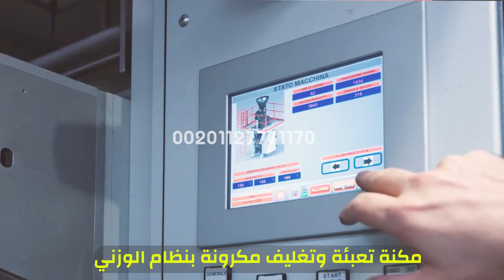ماكينة تعبئة وتغليف مكرونة بنظام الوزني Pasta packing machine with weighing system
· صناعة مصرية عالية الجودة ·
الوصف العام :
تعد هذه الآلة مناسبة لتعبئة مسحوق الغسيل , السكر , أرز ,البقوليات - مكرونة - حبوب - العدس - الفول - الفاصوليا - البرغل - المواد الغذائية - البذور- المبيدات - المخصبات الزراعية - القهوة - -بيبات مجففة - السميد المواد الجافة - مسحول الغسيل ، الاسمدة و المواد التي تتمتع بإمكانية تدفق جيدة

آلية الكيل : وزنية .

مجال وزن الكيس: 1 – 25 كغ .

المواصفات الفنية :
طريقة التعبئة و الوزن: يتم وضع الكيس في المكان المخصص بشكل يدوي، يضغط العامل على الدواسة فتتم عملية الوزن والتعبئة أوتوماتيكياً. ينتقل الكيس على السير الناقل أوتوماتيكياً حيث يتم خياطة الكيس بدون تدخل يدوي مع ضرورة وجود عامل لتوجيه الكيس .

مبدأ العمل :
يتم نقل المواد المراد تعبئتها إلى قمع الوزن عبر رأس الوزن. تتدفق المواد إلى رأس الوزن الالكتروني حيث يستمر التدفق حتى الوصول إلى الوزن المحدد، عندها يتوقف القمع عن التغذية و يتم إفراغ المواد إلى الكيس فوراً .

يتم نقل الكيس إلى وحدة اللحام و الخياطة , و من ثم يعود نظام الوزن إلى تكرار نفس العملية .

نظام الوزن :
نظام التعبئة وزني إلكتروني عن طريق ميزان إلكتروني وخلايا وزن .

الآلة مزودة برأس وزن واحد .

نظام تغذية رأس الوزن من خلال محور حلزوني يتم التحكم بعمله بآلية الدوران المركزي .

نظام حماية للميزان ضد الوزن الزائد .

يمكن التحكم بالوزن المطلوب عن طريق لوحة التحكم الموجودة على يمين الآلة .

لوحة تحكم جانبية تحتوي على :
مفاتيح تحكم رئيسية للتشغيل و الطوارئ .

كمبيوتر صناعي PLC للتحكم بجميع عمليات الآلة .

شاشة الوزن إلكترونية رقمية .

الآلة مزوة بآلة حياكة تايوانية عالية الجودة .

الأكياس المتوافقة مع الآلة أكياس الخيش ، أكياس البلاستيكية المنسوجة ، الأكياس القماشية ، الأكياس الورقية .

كافة أجزاء الآلة التي تكون على تلامس مع مواد التعبئة مصنوعة من الستانلس ستيل SS304 المناسب للصناعات الغذائية والمطابق للشروط الصحية. باقي أجزاء الآلة مصنوعة من الفولاذ ومطلية بطلاء حراري .

نظام حماية و سلامة كامل مع مراقبة .

السير الناقل الأفقي :
الآلة مزودة بسير ناقل بطول 3 متر و عرض 40 سم لنقل الكيس إلى جهاز الخياطة .

السير الناقل مزود بمرشدات عيارية لضمان ثبات الكيس أثناء الحركة .

السير مزود بحساس ضوئي "فوتوسيل" لضمان عمل آلة الحياكة فور وصول الكيس .

المكونات الرئيسية في الآلة :
جميع القواطع الكهربائية والكونتكتورات صناعة ألمانية ماركة سيمنس .

شبكة التحكم الهوائية "نيوماتيكية" صناعة ايطالية ماركة بنيوماكس .

آلة حياكة تايوانية .

شروط العمل :
التغذية الكهربائية : 220 ±10% فولط ، 50-60 هرتز .

الهواء المضغوط: 2 متر مكعب .

درجة الحرارة: 10 Oم ~ 40 Oم .

الكفالة: سنة ضد أي خطأ سببه سوء الصنع تبدأ من تاريخ استلام الآلة .

للمزيد من ماكينات تعبئة وتغليف.
شركتنا سمارت باك من الشركات الرائده في تصنيع ماكينات التعبئه والتغليف تنتج ماكينات تعبئه وتغليف لجميع المواد والمنتجات مثل :-

خطوط انتاج الشيبس خط انتاج البوشار  خط قلي شيبس البليت  خط انتاج شيبس الطرابيش والاصابع   خط انتاج شيبس البطاطس الطبيعي  خط انتاج شيبس الذرة - السناكس
خط انتاج و تعبئة المطهرات للقضاء علي الجراثيم والفيروسات
خط غسيل وتحضير وغربلة وتغليف التمور والبلح والخضروات المجمدة  ماكينة تلميع وتنظيف التمر بالفراشي  خط انتاج عجينة التمر  خط غسيل وتحضير التمور
خط انتاج البطاطس نصف مقلية المجمدة فرايز  الة التعبئة والتغليف البطاطس ماكينة تجفيف البطاطس النصف  مقلية والخضروات المجمدة والمكرونة  نفق تجميد البطاطس  ماكينة قلي البطاطس  ماكينة السلق البطاطس  ماكينة تقطيع شرائح البطاطس  ماكينة فحص البطاطس  ماكينة تحضير وتقشير البطاطس  خط انتاج البطاطس نصف مقلية
ماكينات قفل اغطية العبوات البلاستيكية والمعدنية و الزجاجية  ماكينة قص و لحام الطبة الالومنيوم على فوهة  مكنة قفل غطاء العبوات البلاستيكية - صابون سائل -معطر بخاخ -كاتشب -منظفات -داوني -مطهرات -ديتول -زيت محركات -اسمدة العبوة -فويل سيلنج -طحينة -كاتشب- صابون غسيل -عبوات زجاج وبلاستك -مستحضرات طبية
ماكينات تعبئة انابيب بلاستيكية - تيوبات شوكلاه ومستحضرات التجميل  ماكينة تعبئة الانابيب البلاستك مع لحام الترا سونيك- شوكلاه -مراهم - ماسك بشرة -مستحضرات تجميل- معجون اسنان -معجون حلاقة جل شعر -مواد طبية  ماكينة تعبئة و ختم (التيوبات) الانابيب البلاستيكية - شوكلاه -كريمات - ماسك -بلسم- مطهرات - مرهم -عسل
ماكينات تغليف شرنك حراري طرود - سليف بخار - فاكيوم  نفق شرينك سليف بخار للطحينة - منظفات -معطر جو -عبوات بلاستيك -مطهرات -عسل-مربا -مخللات -مزيبات  ماكينة شرينك سليف ليبل - طحينة -عصير - منظفات -عسل- معطرات -زيوت  ماكينة تغليف طرود (شرينك) بالانكماش الحراري - مياه معدنية - عصائر -زيت طعام
ماكينات تعبئة شكاير وشوالات المكرونة والسكر والدقيق والاعلاف والاسمنت
خزانات ستانلس وخلاطات بودر ميكسر للمبيدات و الصابون السائل و الزيوت
ماكينات لصق الليبل استيكر على العبوات الدائرية الزجاجية و البلاستيكية
ماكينات تعبئه وتغليف سكر ارز -دقيق -مكرونة -بطاطس -شيبس -توابل
ماكينات تعبئة السوائل زيت طعام -عصير -منظفات -مبيدات -معقمات -